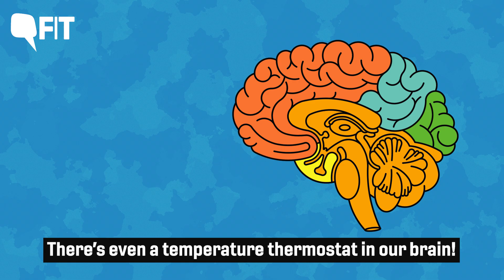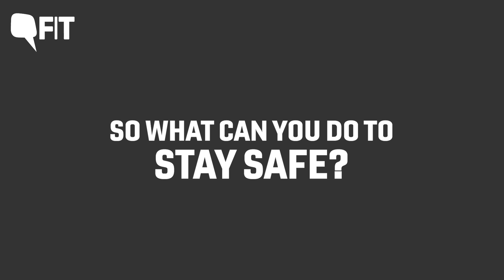Hypothermia: Here's How The Cold Weather Can Kill You | The Quint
Have you ever wondered how someone dies due to cold weather? What happens in the body during extreme winters that turns out to be fatal? The answer lies in the medical condition called hypothermia.